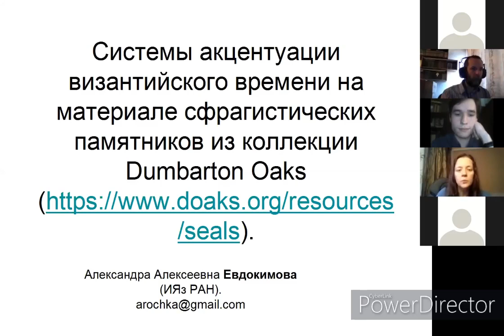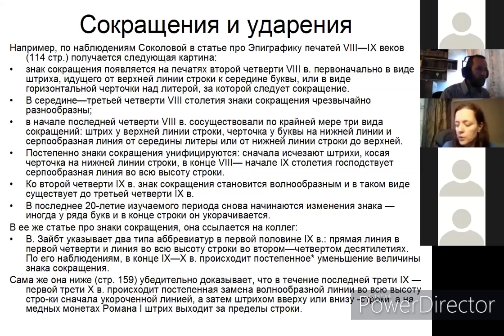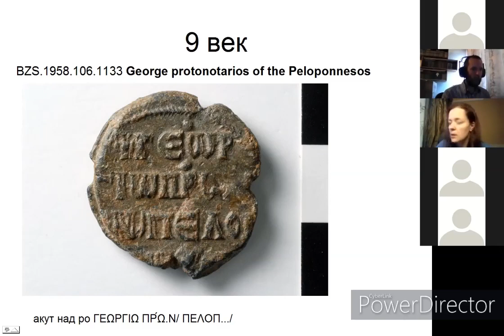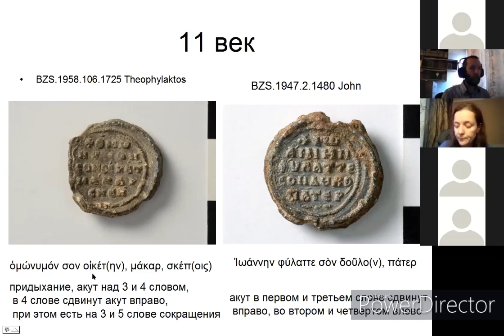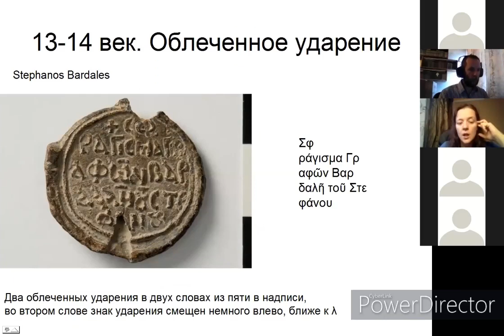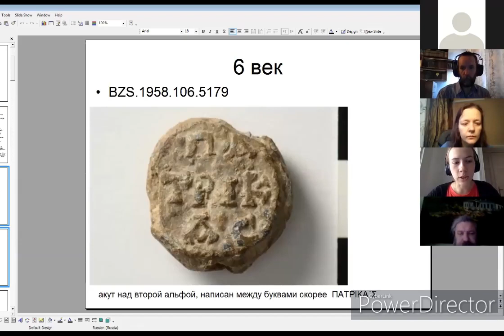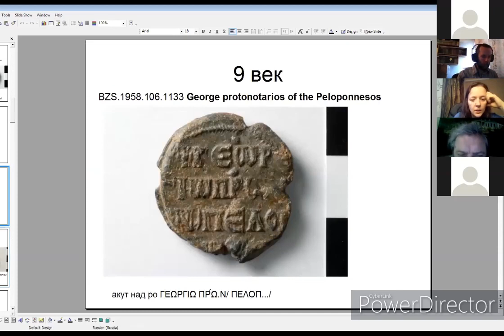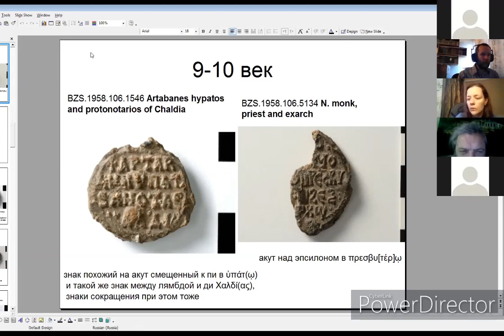Аlexandra Evdokimova (Tronsky Conference 2020)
Аlexandra Еvdokimova. Accentuation systems of Byzantine times: sphragides from the Dumbarton Oaks collection
Александра Алексеевна Евдокимова (ИЯ РАН). Системы акцентуации византийского времени на материале сфрагистических памятников из коллекции Dumbarton Oaks